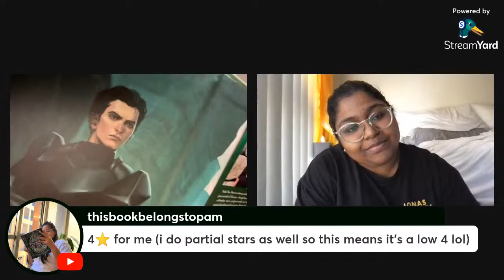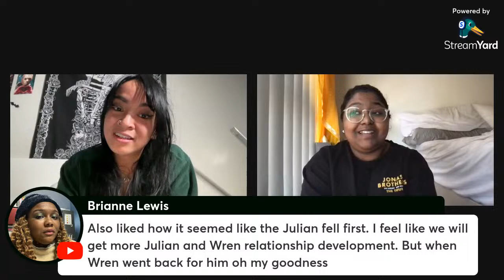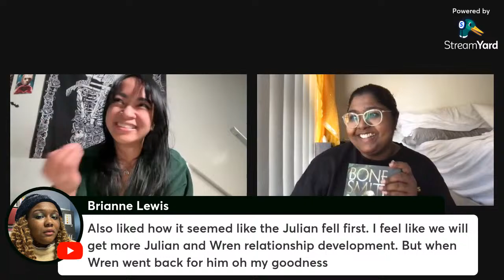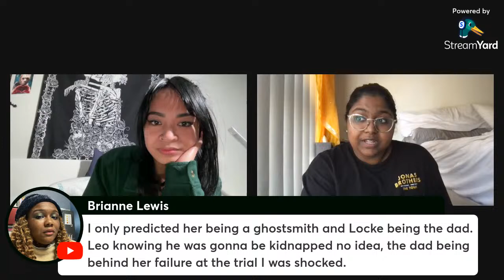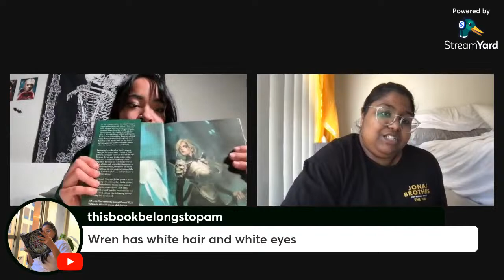FULL MOON BOOK CLUB LIVESHOW | Bonesmith ft. Vish!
Vish's channel: @bookswithv

Cheeto’s Wishlist🐾
Joey's Amazon Wishlist
Aardvark Book Club code: JAN
Hellolovelybox code: JUSTJAN15
Bestiebooksleeves code: JAN
Teddy Blake code: TBJan30